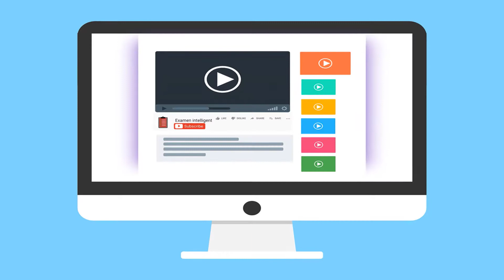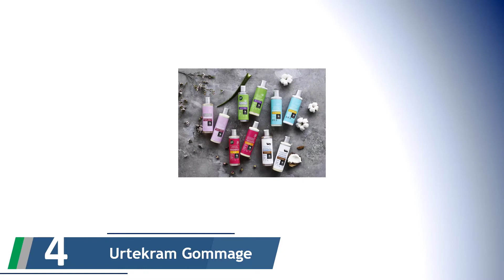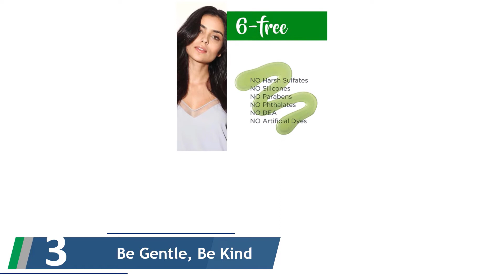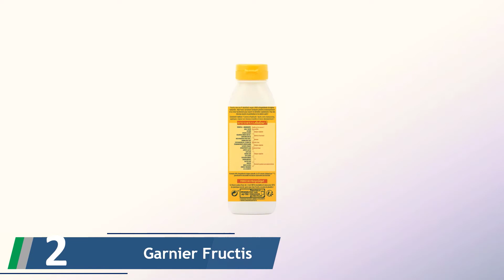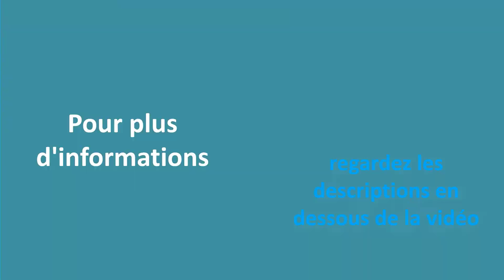✅ Les Meilleures Après-shampoing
Voici la liste des Les Meilleures Après-shampoing.

✅ 1. Coslys Baume restructurant

✅ 2. Garnier Fructis Hair Food Démêlant

✅ 3. Be Gentle, Be Kind Replenishing

✅ 4. Urtekram Gommage Rose Spray